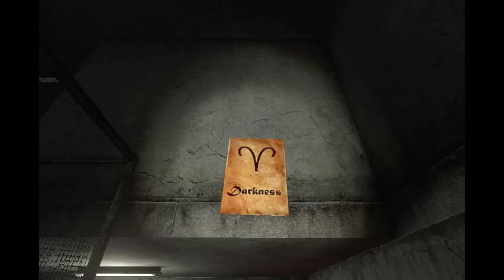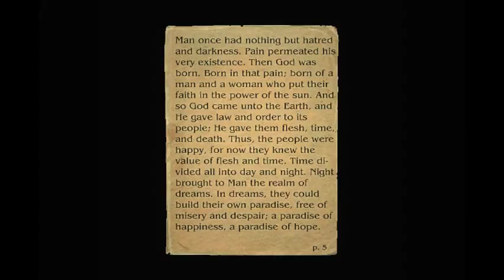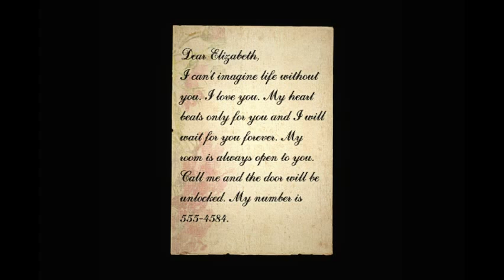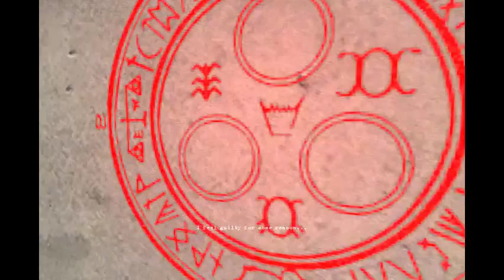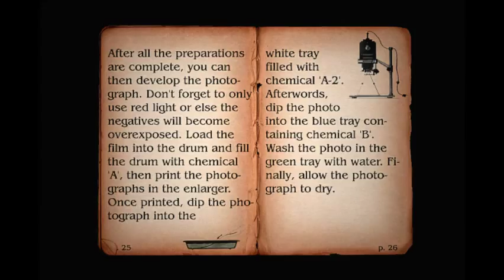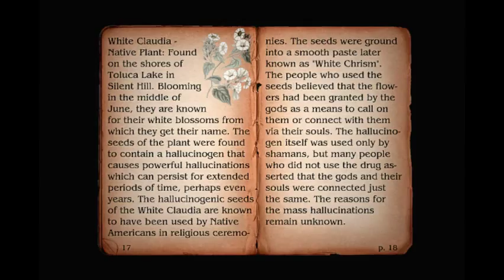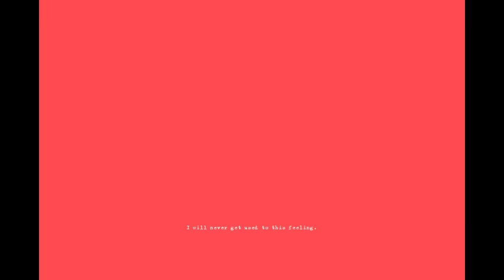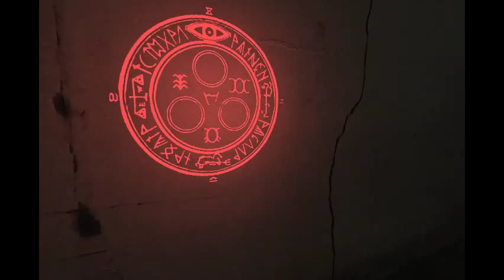Toxi Plays: Alchemillia [Part 3]